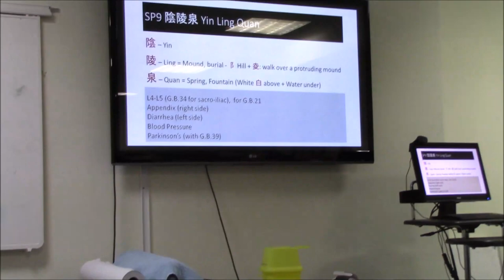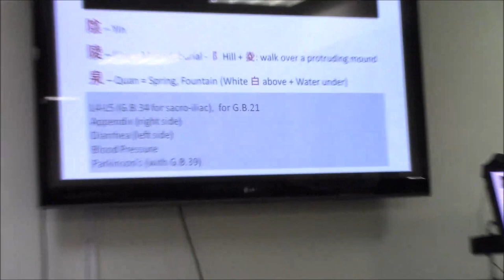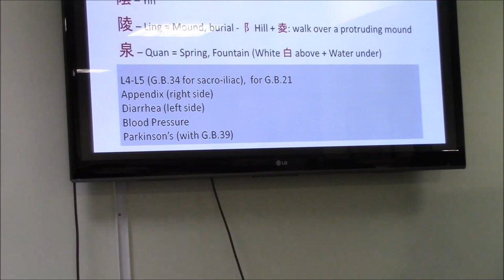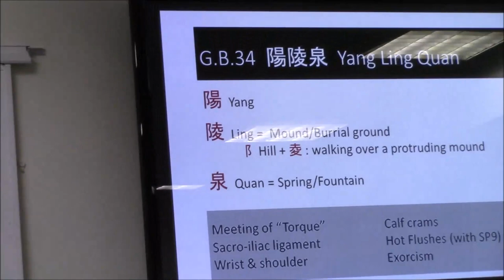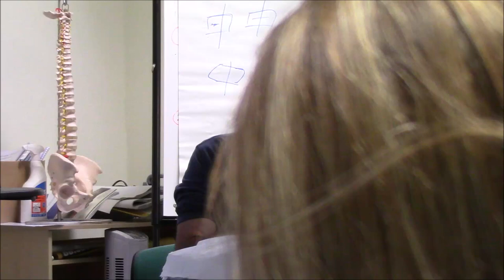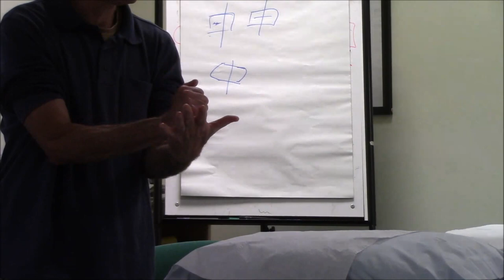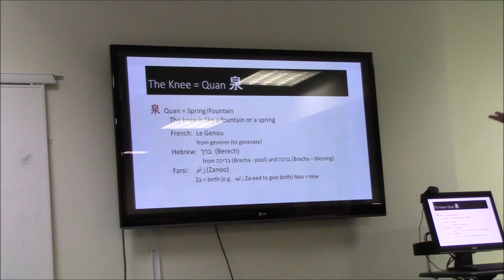York 2019, Part II: Treating PCOS and mood swings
Treating mood swings and PCOS during a class in York, June 22 - 23, 2019.
Avi teaches his way of applying his understanding of what has become known as Kiiko Matsumoto style for both beginners and advanced practitioners of this style.  However, while offering "standard protocols" as a way to get the basics, Avi's interest is in "transcending dogmas" so as to  access our own understanding of the meridians, acupuncture point names, and how we see the human condition. Avi's work draws from Kiiko Matsumoto, from Jeffrey Yuen and other teachers.